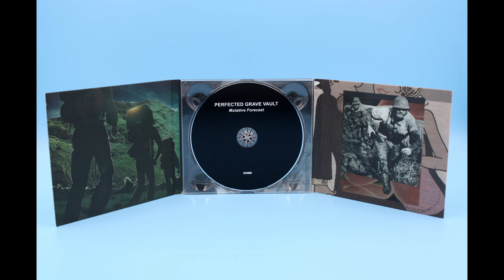Perfected Grave Vault "Long Ago And Not True Anyway"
Perfected Grave Vault  Track 1 "Long Ago And Not True Anyway" from the Mutative Forecast  CD on Oxen, a collection of eight tracks originally released on cassette 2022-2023. Perfected Grave Vault is Aaron Aspinwall and Charles Mumma.